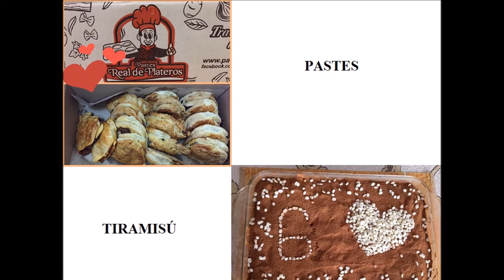Mexico vs Lituania: ¿Qué come una familia mexicano-lituana? :)